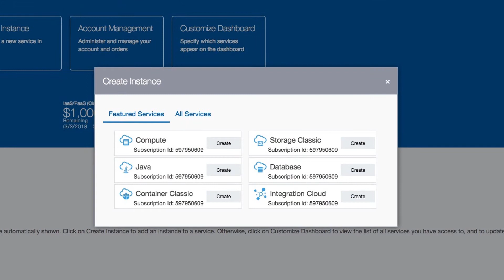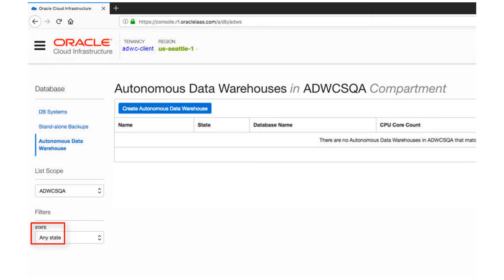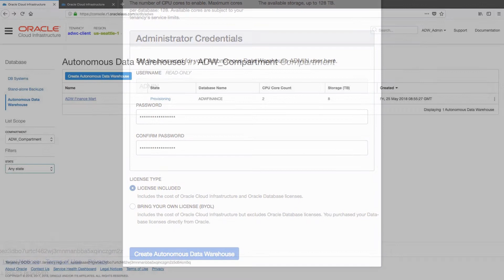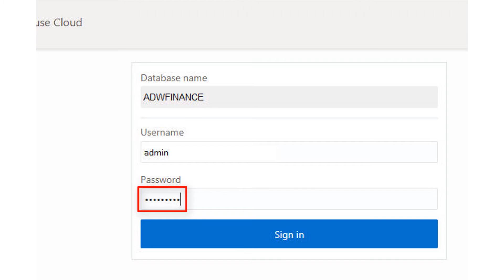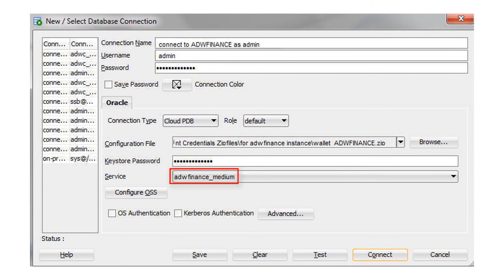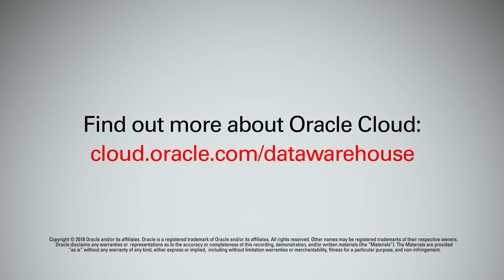Provision Autonomous Data Warehouse Cloud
This video shows you how to log in to the Oracle Autonomous Data Warehouse Cloud console, create a service instance, and create a user.

1080p/720p HD.